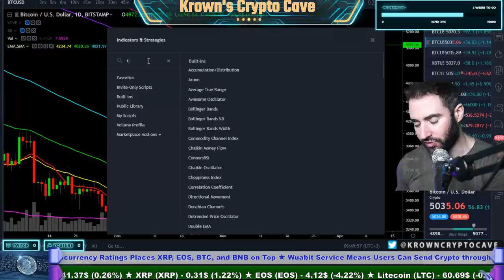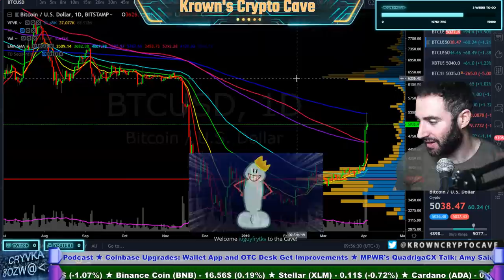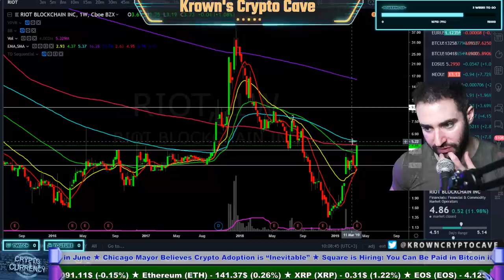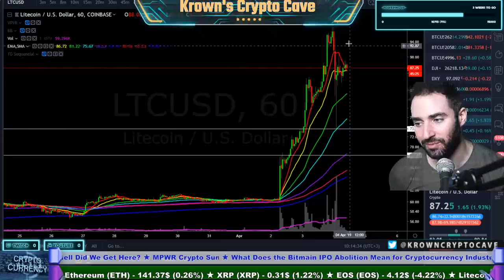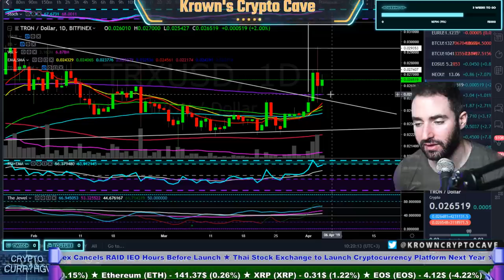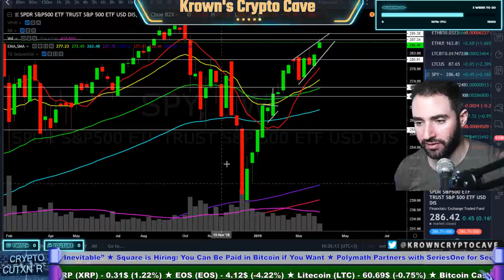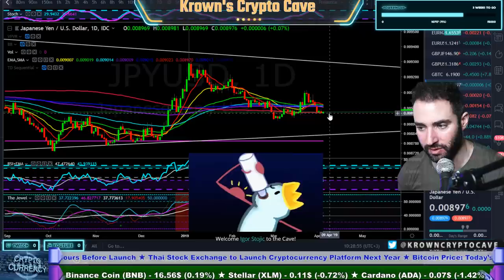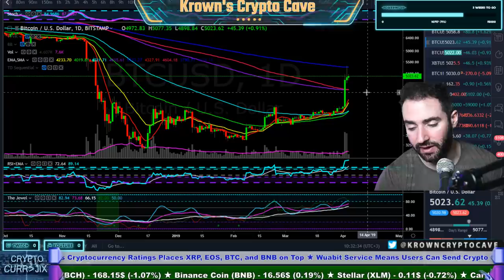Bitcoin BUSTED?! (Is THIS The Move You're Looking For?) April 2019 Price Prediction, News & Analysis